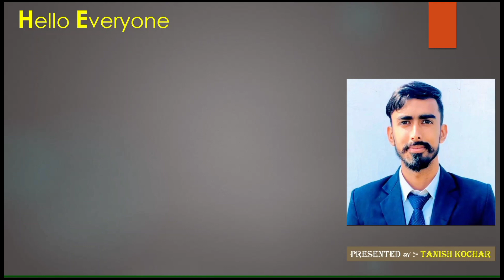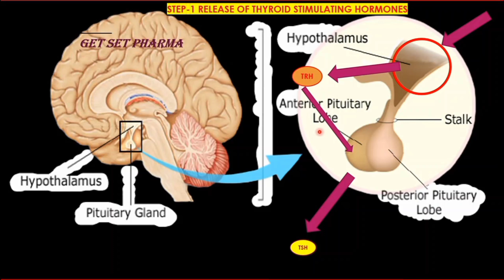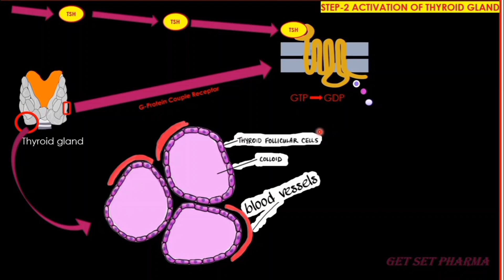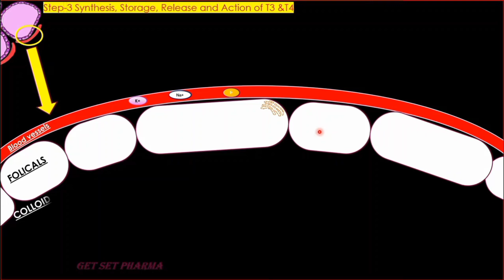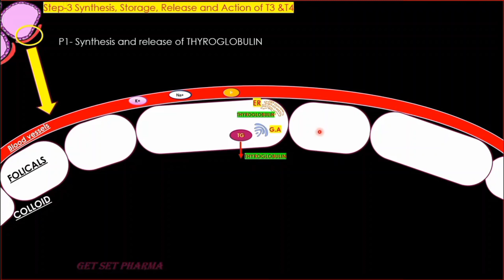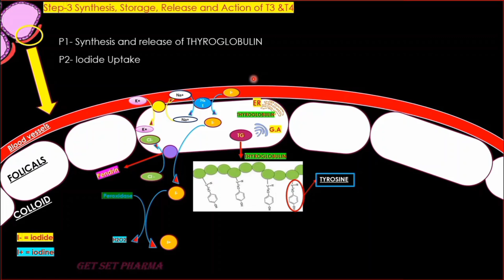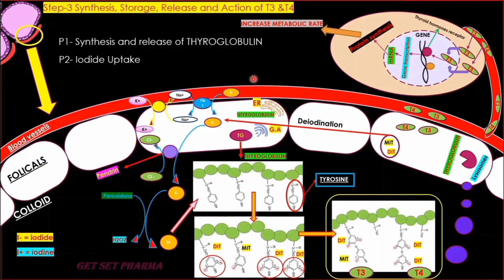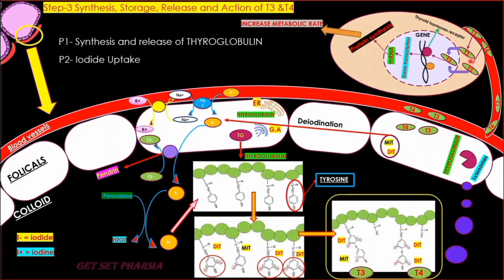Synthesis of Thyroid Hormones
THYROID HORMONES SYNTHESIS

STEP 1    RELEASE of TSH
STEP 2    ACTIVATION OF THYROID HORMONES
STEP 3    SYNTHESIS , STORAGE , RELEASE, ACTION OF T3 & T4